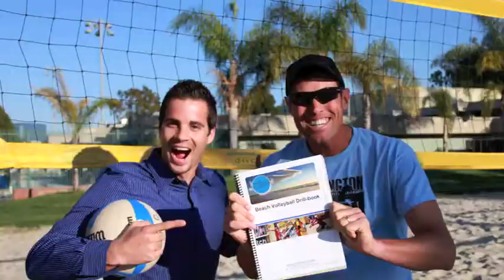Defense Drill - Kneeling One Arm Dig Training (Drill 7.1)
This drill number corresponds to drills in the FIVB beach volleyball drill book that can be viewed on their website and downloaded for free

EQUIPMENT:
Ideal: 1 ball for every two athletes
Minimum: 1 ball

PARTICIPANTS:
Ideal: 2 athletes + coach observing
Maximum: Up to 20 athletes + coach observing
Minimum: 1 athlete + coach assisting

DRILL OBJECTIVE
This drill introduces athletes to the basic technique for diving and digging a ball with one arm.

DRILL DESCRIPTION
In this drill the athlete starts on their knees with ball in either their left or right hand.
As the athlete stretches out with the hand holding the ball, the other arm is placed on the sand for stability.
When the hand with the ball is fully extended the athlete raises the arm by flexing at the shoulder, throwing the ball up.
Each athlete repeats this 5-10 times then swaps with their partner.
The athlete is trying to throw the ball as high as possible straight up.  Any ball that travels to the top of the net (or higher) would be considered successful.
It is important that the athlete uses their core throughout the movement to maintain stability.

DRILL VARIATIONS / MODIFICATIONS
• The ball thrown up can be bump set by partner.
• Athlete must get up to catch the ball after it has been bump-set.

TEACHING POINTS:
1 Make sure arm with ball extends straight out and doesn't swing across sand.
2 Ensure that the athlete is using their opposite hand for stability.
3 The athlete should endeavor to play the ball straight up into the air.
4 It is important that the athlete uses their core throughout the movement to maintain stability.